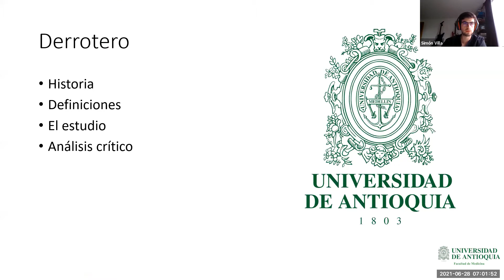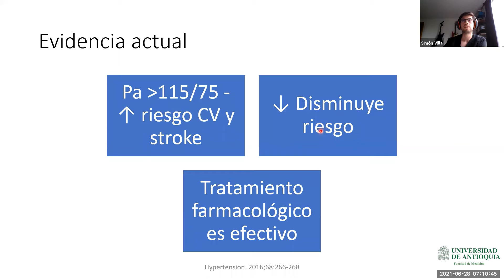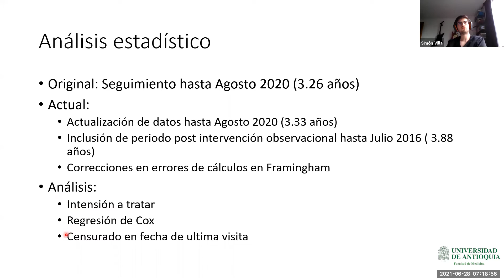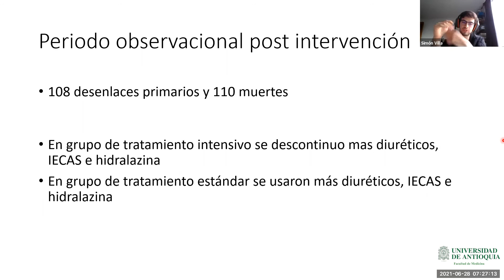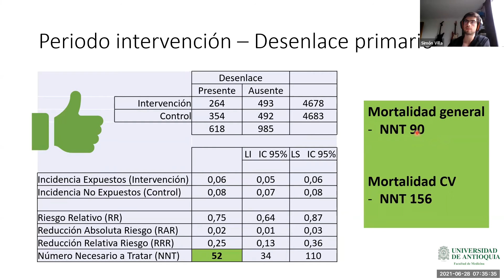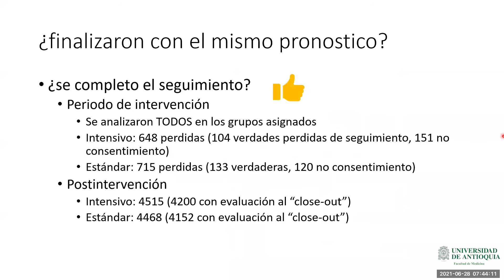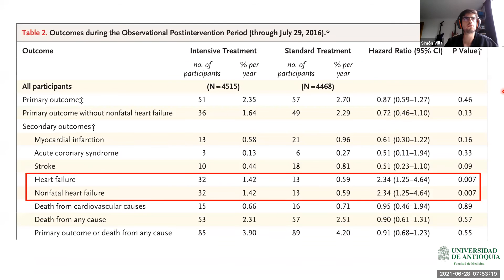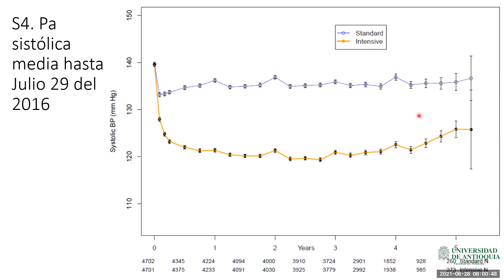Club de Revistas: Reporte Final del Estudio SPRINT - Dr. Simón Villa Pérez